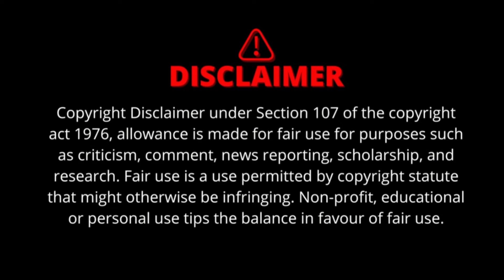Furiosa - A Mad Max Saga - Review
Wish Anya Taylor Joy had more script to work with and the over use of BAD CGI removes me from the Immersion. Not a bad movie, not a good one either.